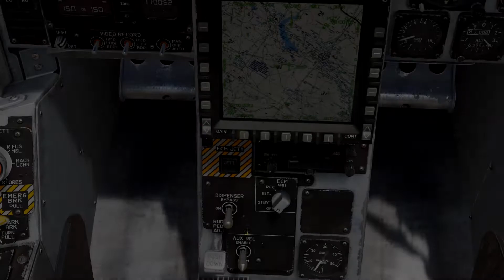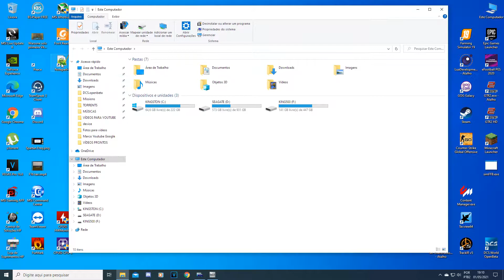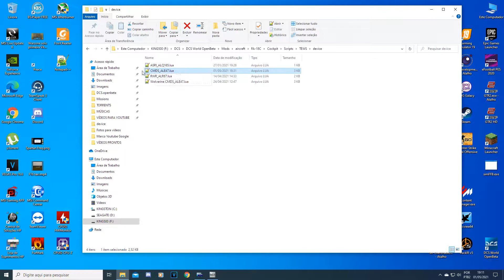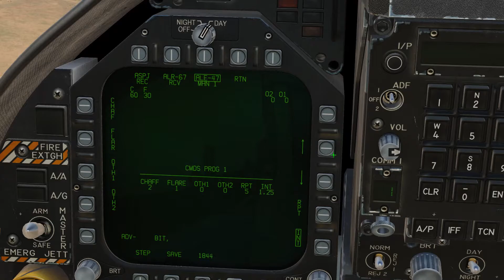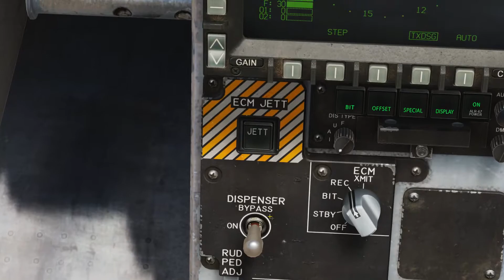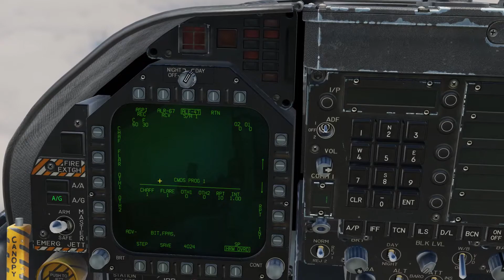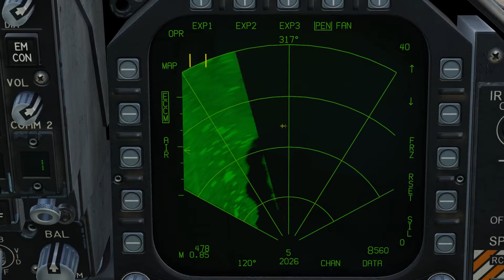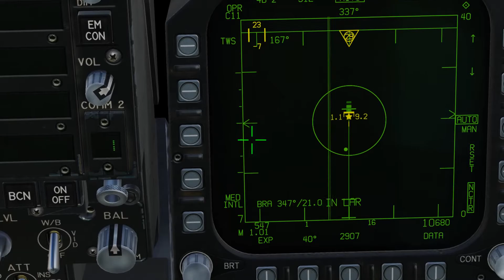F-18C Sistema Defensivo Ecm e contramedidas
Maio de 2021 - O F-18C tem para oferecer como sistema defensivo um conjunto de dispositivos que deixa qualquer concorrente ao redor do mundo preocupado.

É um conjunto composto por RWR, ECM,CHAFF e FLARE. Tudo isso bem aplicado em conjunto deixa o piloto bem preparado para enfrentar qualquer ameaça.

Neste vídeo eu faço a demonstração completa de todos esses sistemas integrados no F-18C Hornet.